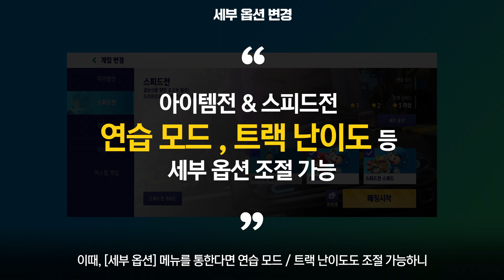[카트라이더: 드리프트] 게임 모드 변경 방법 | 초보자 가이드 1편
아이템전부터 커스텀모드까지!
카트라이더: 드리프트의 다양한 모드를 즐겨보세요

0:00 오프닝
0:04 게임 모드 변경
0:13 게임 모드 변경 방법(PC)
0:17 게임 모드 변경 방법(MO)
0:31 세부 옵션
0:37 세부 옵션 변경 방법(PC)
0:44 세부 옵션 변경 방법(MO)

다음에 찾아올 가이드도 기대해 주세요 😁